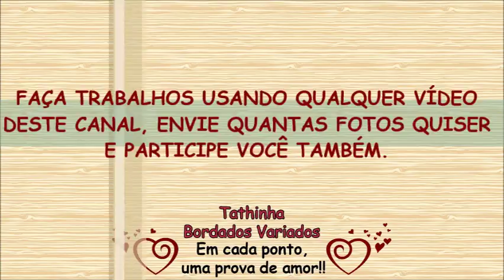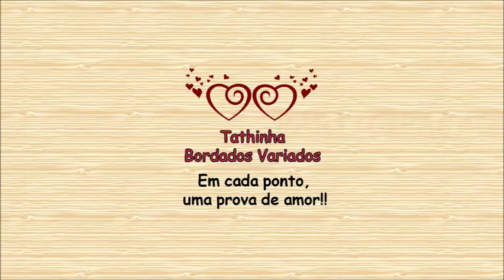TRABALHOS DOS PARTICIPANTES INSCRITOS NO CANAL #03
ESTE É O TERCEIRO VÍDEO QUE FIZ COM FOTOS DOS TRABALHOS FEITOS PELOS PARTICIPANTES INSCRITOS NO CANAL E APROVEITO PARA AGRADECER A TODOS QUE GENTILMENTE MANDARAM SUAS FOTOS E MOSTRARAM QUE É POSSÍVEL ACOMPANHAR O VÍDEO E FAZER TRABALHOS TANTO COMO TERAPIA  COMO PARA GANHAR UMA RENDA EXTRA.
PARTICIPE DO PRÓXIMO VOCÊ TAMBÉM...

Para participar en el próximo video es sólo hacer cualquier trabajo usando los vídeos de este canal y enviar cuántas fotos desea para el email Voy a esperar su participación

SEGUE ABAIXO OS LINKS DE TODOS OS VÍDEOS USADOS NESSE CLIPE.

PARTICIPE DOS PRÓXIMOS VÍDEOS FAZENDO TRABALHOS USANDO OS VÍDEOS DESTE CANAL E COMPARTILHE USANDO tathinhabordadosvariados OU MANDE AS FOTOS PARA O E-MAIL